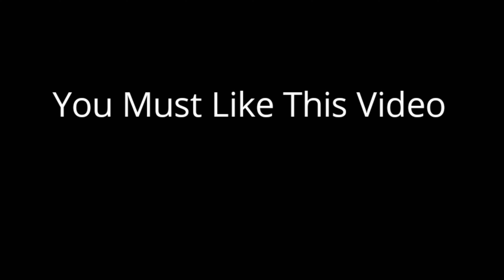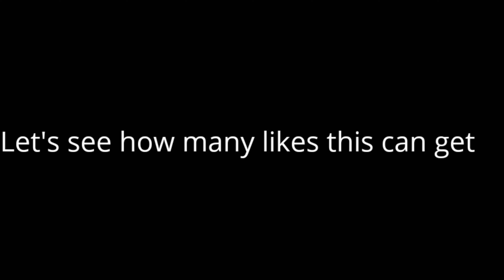You Must Like This Video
Let's see how many likes this video can get. share it with everyone you know, your parent, your cousins, your family, your friends, your enemies!